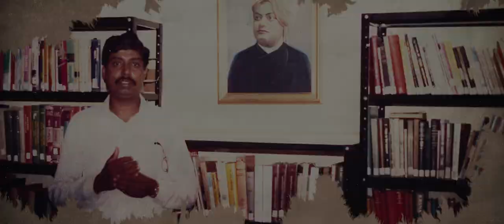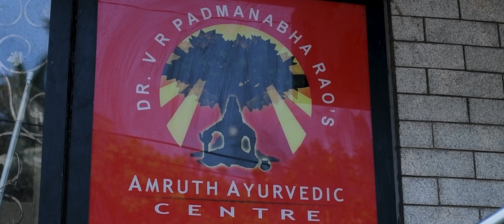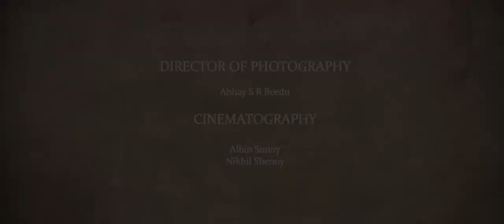Ayurveda Shiromani | A journey of life through generations | Documentary Trailer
This is a documentary trailer of Dr. V R Padmanabha Rao, a stalwart in the field of Ayurveda and the founder of Amruth Ayurvedic Center located at Basavanagudi, Bangalore, which is a leading Ayurvedic center for the treatment of infertility and other chronic diseases.
The full documentary is a tribute to Dr. V R Padmanabha Rao's life and his achievements in the field of Ayurveda. This will showcase the principles and the practices of an independent, private and clinical Ayurvedic practitioner. This will also inspire young Ayurveda graduates and practitioners to understand and practice Ayurveda.
The full documentary will be available to watch in November 2021.

Executive Producers
Dr. Samarth P Rao

Cast
Dr. Shubhankari P Rao
Dr. Sanmathi P Rao
Dr. Vibhuti S Rao
Dr. Puneeth Kumar
Dr. N Anantharaman
Dr. Raghavendra N
Dr. Jeevesh
Dr. Shubhamangala Acharya

Creative Producers
Sanath G S
Abhay S R Beedu
Nikhil Shenoy

Cinematography
Albin Sunny
Nikhil Shenoy